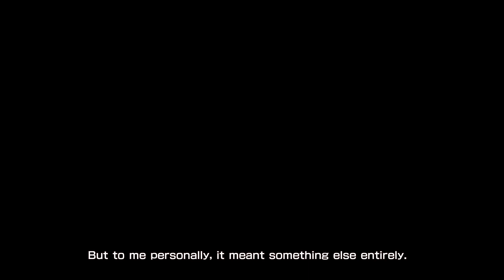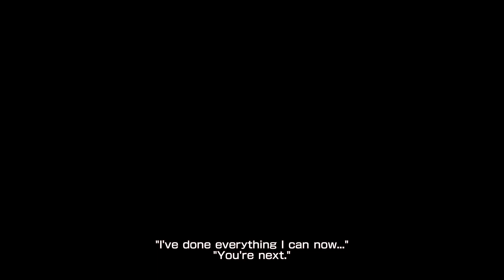ALL MIGHT VS ALL FOR ONE / MY HERO ONE'S JUSTICE / PART 7 FINAL (Hero Campaign) - No Commentary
Hello everyone, today the new episode of My Hero One's Justice, I hope you enjoy it

00:00 - Dialog
00:24 -  Gran Torino vs Shigaraki
02:00 - Dialog
05:03 - All Might vs All For One
06:32 - Dialog
10:54 - All Might vs All For One